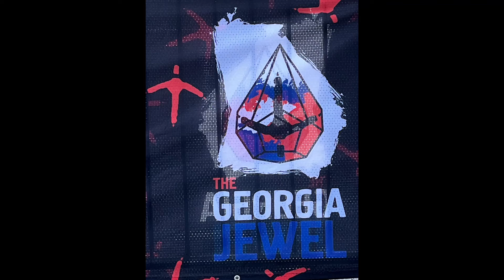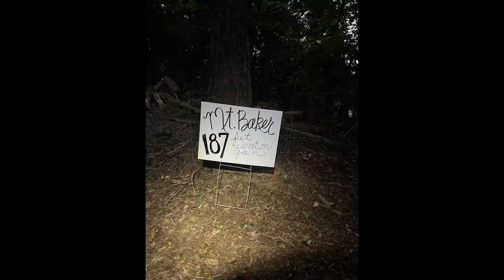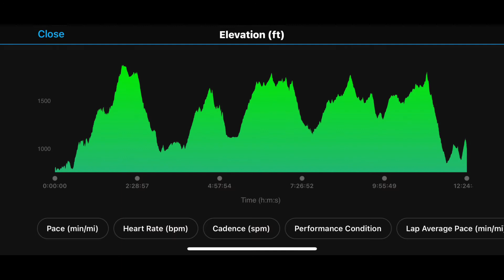Georgia Jewel Run, September 20, 2022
A 18, 35, 50, and 100-mile race run on 99% single-track trails along the beautiful GA Pinhoti trail. All proceeds are invested in supporting runners and local, national, and international charities.